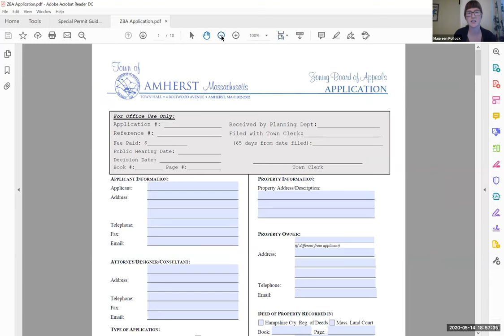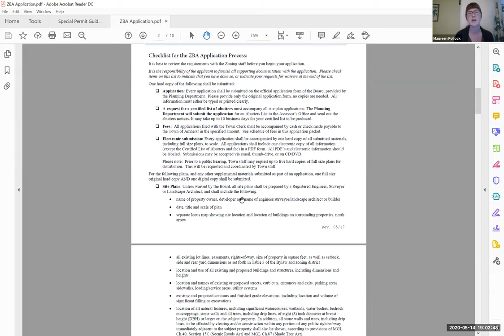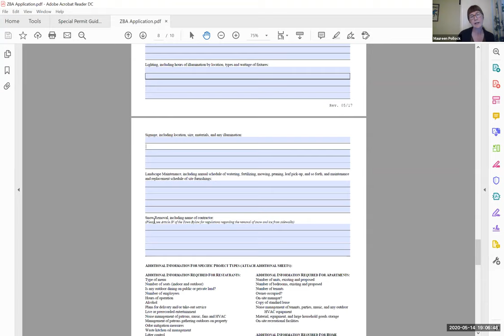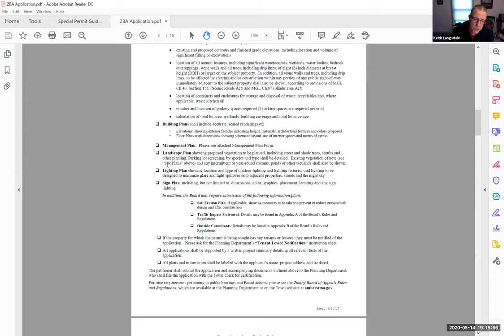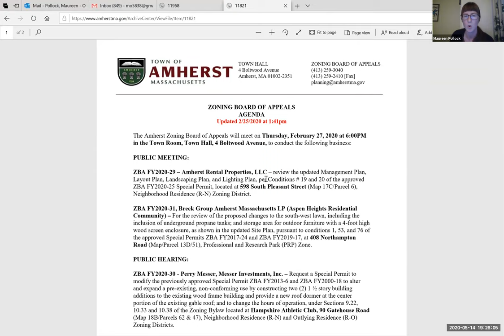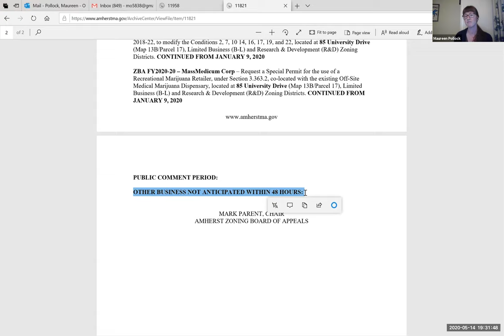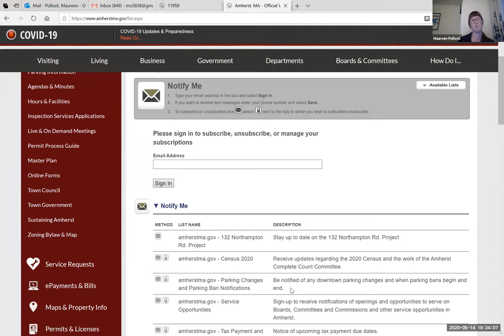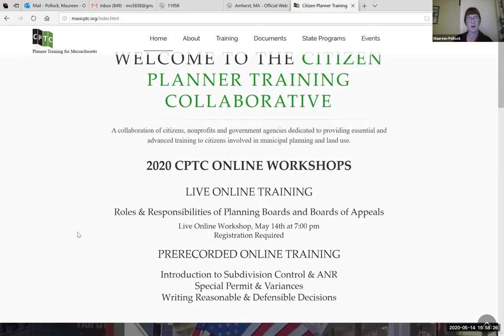ZBA Administrative Meeting May 14, 2020